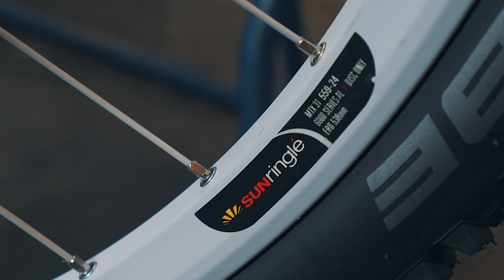Cannondale Trail blue - обзор простого, привлекательного велосипеда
Может этот велосипед и не тянет на дорогой и эксклюзивный, но то как подобраны цвета при его реализации заставляет обратить на него внимание..